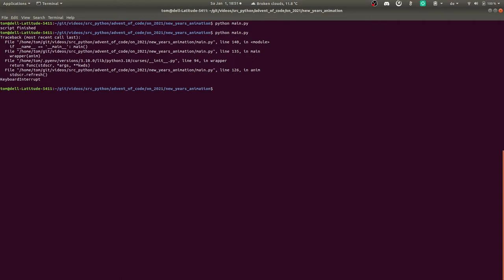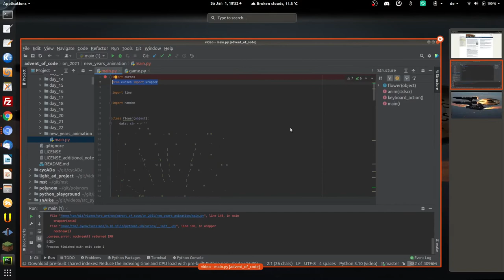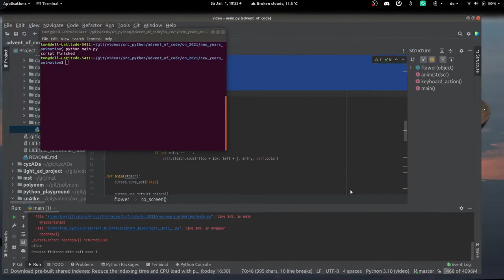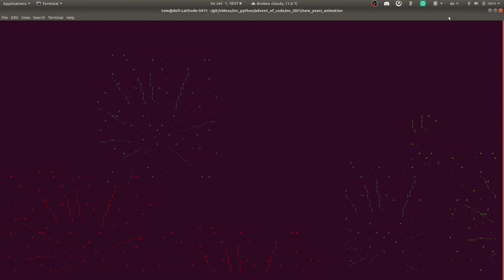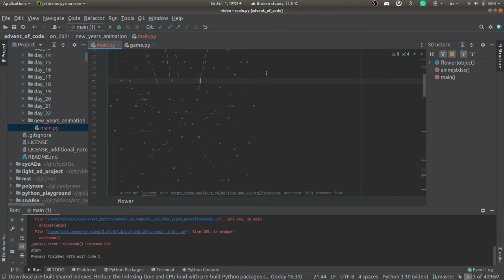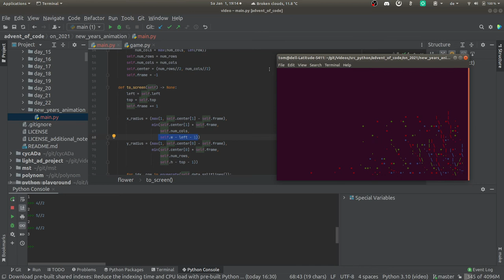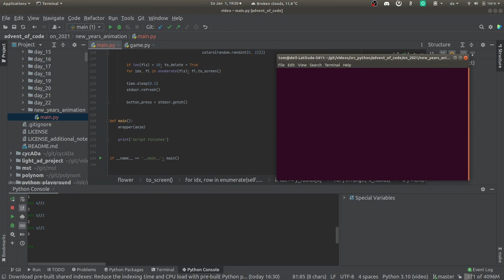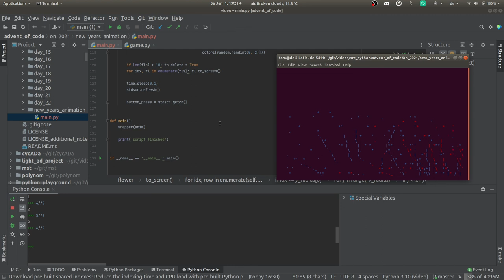Python curses (new years) Ascii Animation - deutsch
In diesem kurzen Video zeige ich Euch wie ich eine Neujahrsanimation mit dem python curses Paket erzeugt habe.

verwendete resourcen von dritten:
Feuerwerkblume von: lgbeard; url Zugriff: 2021-december-31st

third party resources in use:
firework art by: lgbeard; url accessed: 2021-december-31st